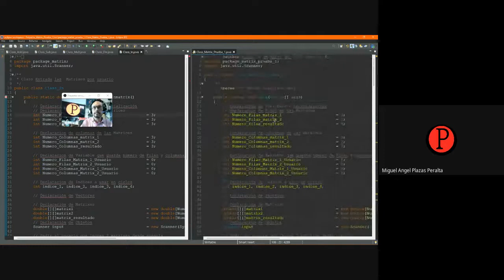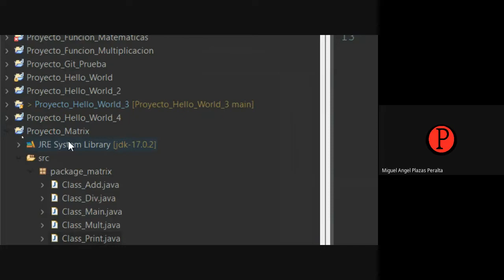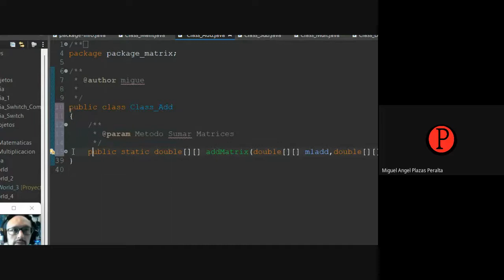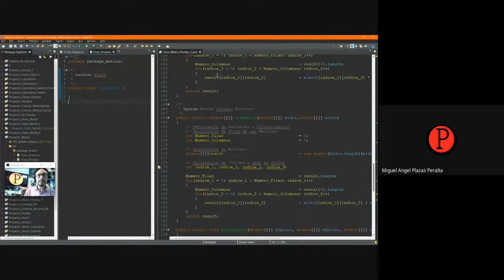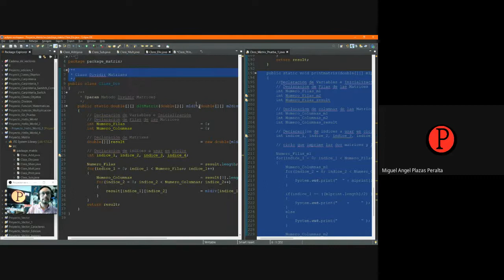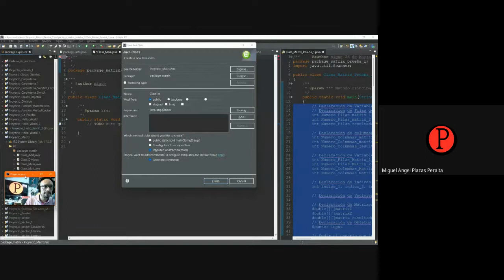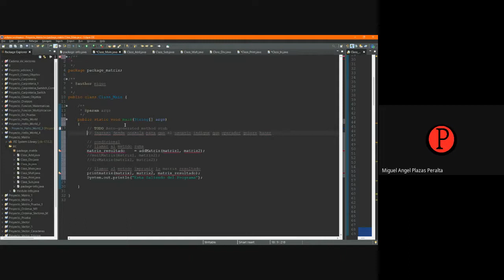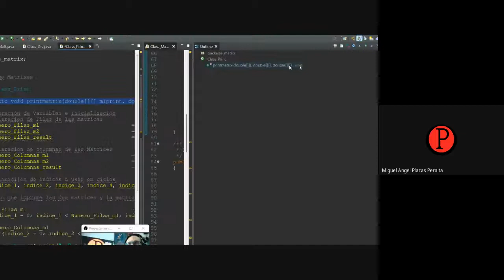Matrix en Clases Distintas y Metodos Distintos VF